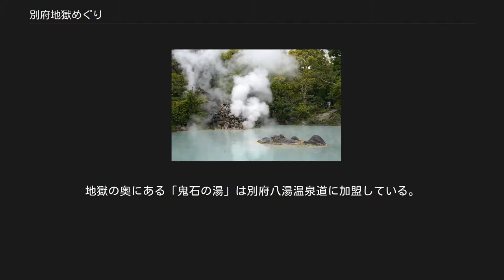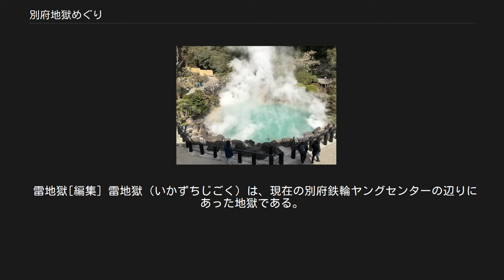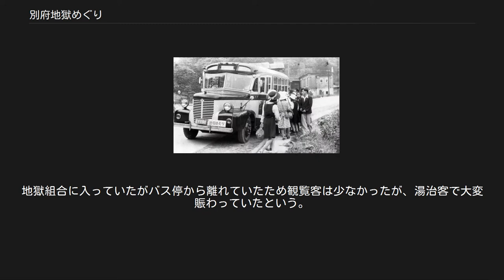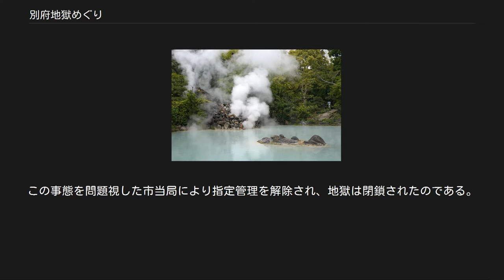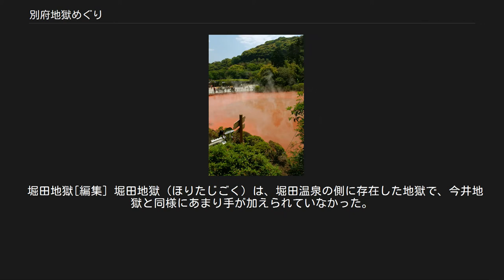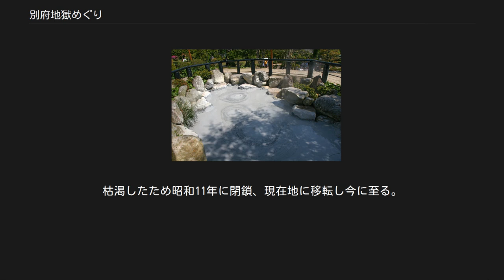別府地獄めぐり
血の池地獄 別府地獄めぐり（べっぷじごくめぐり）は、大分県別府市の別府温泉に多数存在する様々な奇観を呈する自然湧出の源泉「地獄」を、定期観光バスなどで周遊する定番の観光コースである。
また、これらの地獄の総称としても使われる。
海地獄、血の池地獄、白池地獄、龍巻地獄は、2009年（平成21年）7月23日に、別府の地獄として国の名勝に指定されている。
 地獄めぐり遊覧バス（1945年） 別府温泉には、含有物によって青、赤、白などの様々な泉色を呈する温泉や、間欠泉などの特色のある源泉が点在する。
また、温泉の熱を利用して飼育・育成した動植物を展示する施設を併設したものもある。
このような、入浴ではなく、観覧を主な目的とした温泉は地獄と呼ばれ、別府観光の目玉のひとつとなっている。
 地獄という呼び方がいつ頃始まったのかは定かではないが、1694年（元禄7年）に貝原益軒が著した『豊国紀行』では随所で「地獄」という呼称が使われている。
 かつてはやっかいもの扱いされて誰も手をつけないでいた地獄だが、温泉付き別荘地の開発をきっかけに温泉給湯の源泉として整備され人が安全に近づけるようになると、湯治客が地獄を覗き見するようになったという。
それが観光施設として商業化されるようになったのは、1910年（明治43年）に、海地獄が施設を整えて入場料を徴収するようになったのがはじまりである。
 大正時代に入ると自動車が遊覧に用いられるようになり、昭和初期にかけて小噴気孔を掘削して大噴出を誘導することが盛んに行われて、鉄輪地獄（1922年）、龍巻地獄（1923年）、無間地獄（1924年）、鶴見地獄（1925年）、八幡地獄（1928年）、鬼石地獄（1930年）、白池地獄（1931年）、鬼山地獄、金龍地獄（1932年）、かまど地獄（1926年）、雷園（1927年）と次々に新たな地獄が出現した。
ところが鉄輪地獄地帯においては大小の地獄の開発が相次ぎ、それが近接していたことで在来の泉源の湧出量が低下する事態となり、新規の持続開発は差し止められ、1920年代にて頭打ちとなった。
 別府の各地に散らばる地獄を遊覧するために、1917年（大正6年）頃に初めてハイヤーを使った遊覧が行われたが、団体客の輸送に十分に対応することはできなかった。
しかし、1928年（昭和3年）に別府市で中外産業博覧会が開催されることになり、博覧会を機に別府を訪れる多数の観光客に対応するため、本格的な遊覧バスの運行が急務とされた。
 そこで、油屋熊八が同年に亀の井自動車（現亀の井バス）を設立し、地獄めぐり遊覧バスを運行することとなった。
当時の遊覧バスは、午前7時半（冬期は8時半）から午後4時までの25分毎に発車し、乗客は途中の地獄で自由に降車し、他のバスに再乗車することができた。
今日、全国で見られる女性バスガイドは、この際に熊八が考案したことに始まる。
2009年（平成21年）に亡くなった村上アヤメは当時採用された第一号ガイドの一人である。
若い女性の採用と、七五調による観光案内を行い、大好評を博したこの遊覧バスの成功が、地獄めぐりの人気を決定的なものとした。
 この亀の井バスにより運行されている『別府地獄めぐり』は、国内で最も長い歴史を持つ定期観光バスであり、現在も女性バスガイドによる昔ながらの七五調の観光案内を一部交えて地獄組合加盟の8つの地獄を約2時間半で巡ることができる。
 現在の地獄めぐりは、別府駅を起点として鉄輪の海地獄から柴石の龍巻地獄まで時計回りに行われている。
ところが、昭和30年代までは南立石の鶴見地獄・八幡地獄、明礬の紺屋地獄等も非常に有名であり、今よりも地獄めぐりの範囲が広かった。
つまり、現在は海から別府を見たときに右側（北側）の山手（御幸・野田）に地獄が集中しているのに対して、昔は左側（南側）の山手（南立石）や中央の山手（明礬）にも有名な地獄があり、1921年（大正10年）12月別府温泉の繁華街流川を起点として、流川〜霊泉寺（鶴見地獄）〜鉄輪〜柴石〜亀川駅の間に整備された地獄循環道路を遊覧バスが相互に行き来していた。
 別府市内には多くの地獄が存在するが、その中でも地獄めぐりで有名な地獄組合に加入しているのは海地獄、鬼石坊主地獄、かまど地獄、鬼山地獄、白池地獄、血の池地獄、龍巻地獄の7つ。
このうち血の池地獄、龍巻地獄はやや離れて柴石温泉にあるが、他の5つは鉄輪温泉に集中して...